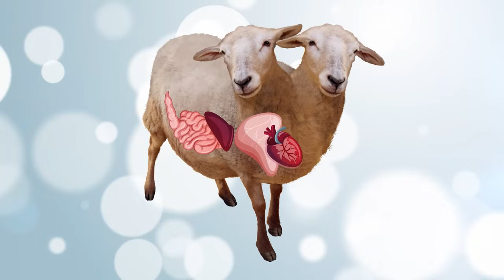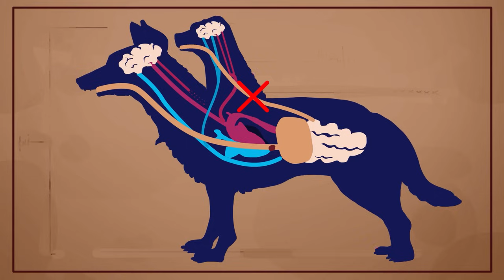Seltsame Zweiköpfige Tiere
Legal Stuff.